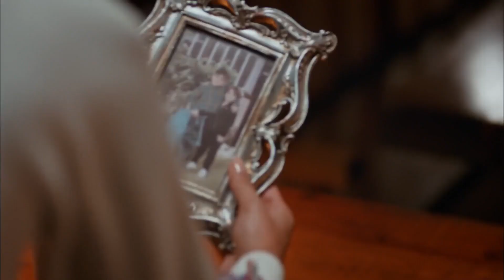Aşkta Gurur Olmaz Derler - Her Yerde Sen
Demir ve Selin, sorunları çözmeye çalışıyor. KONUŞULSA YETERDİ...

Oyuncular:
Demir: Furkan Andıç
Selin: Aybüke Pusat
Burak: Ali Yağcı
İbrahim: Ali Gözüşirin
Merve: Deniz Işın
Bora: Ali Barkın

KÜNYE
YAPIM: KARGA SEVEN PICTURES
YAPIMCl: ÖMER ÖZGÜNER & ÜMMÜ BURHAN
YÖNETMEN: ENDER MIHLAR
SENARYO: DENİZ YEŞİLGÜN & ESRA ÇETEK YILMAZER
UYGULAYICI YAPIMCI: SEÇİL İSSİ